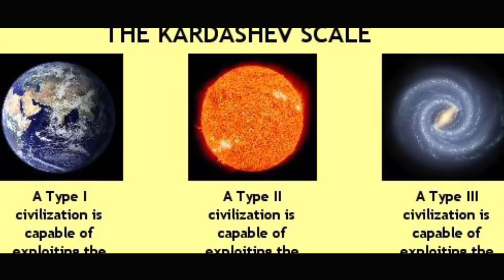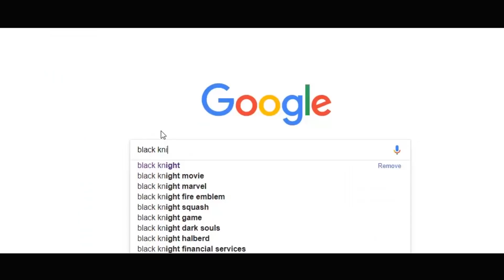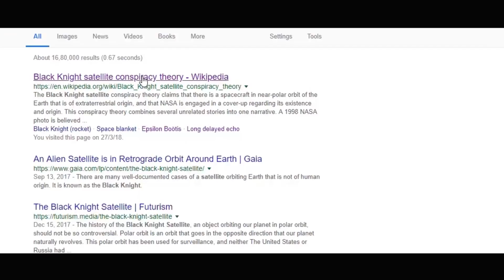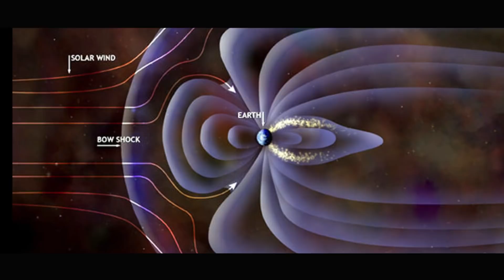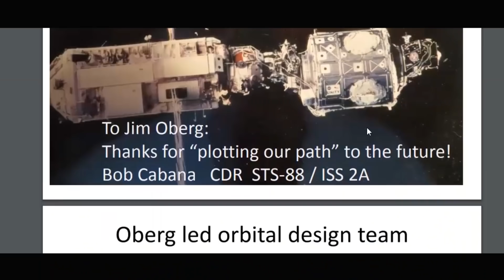Black Knight Satellite Malayalam|Explained |Fact science EP 20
The first science channel in Malayalam
Science വീഡിയോ ആണ് ഞാൻ കൂടുതൽ ആയി ഈ ചാനൽ ൽ ഇടുന്നത് താല്പര്യം ഉണ്ടെങ്കിൽ തീർച്ചയായും കാണണം .
umesh ambady

-umesh